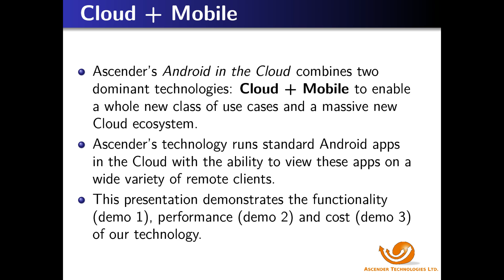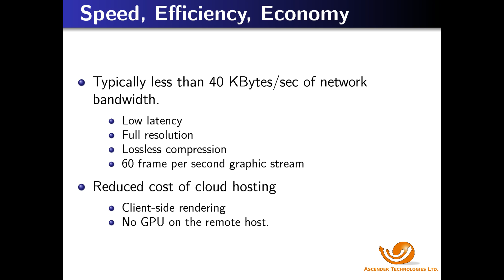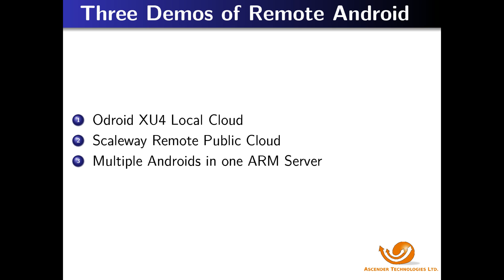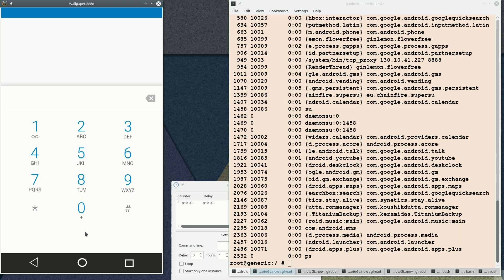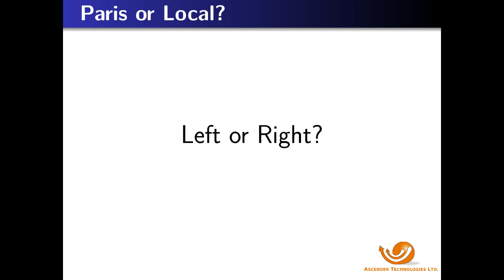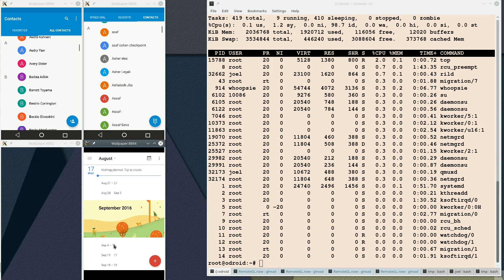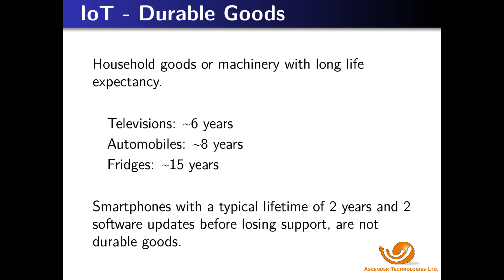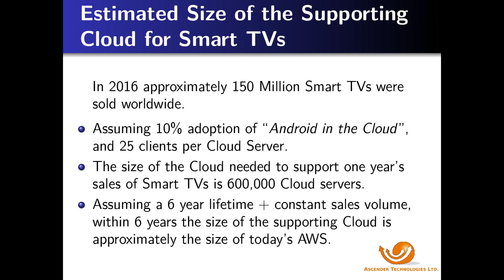Android in the Cloud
Ascender's new Cloud ecosystem has the potential to grow as large as AWS - based on projections detailed in the video. The new Cloud ecosystem runs Android apps with Ascender's ground breaking enabling technology - a technology that makes running Android apps in the Cloud practical and cost effective.

This new ecosystem closely couples Cloud and Mobile to realize the vision of Microsoft's the “Cloud first, Mobile First” paradigm.